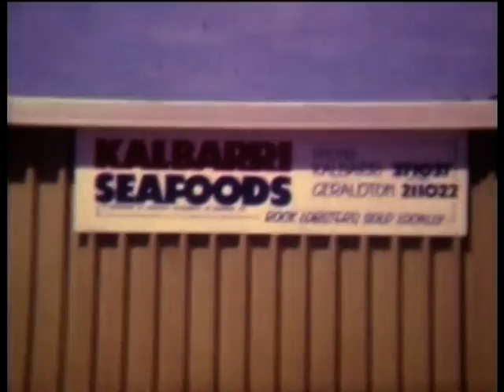VTS 01 3